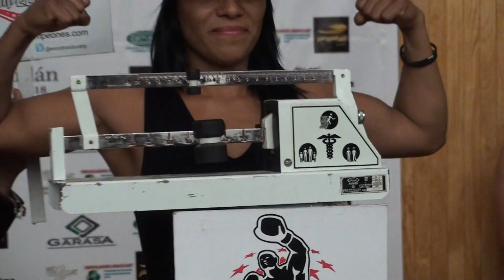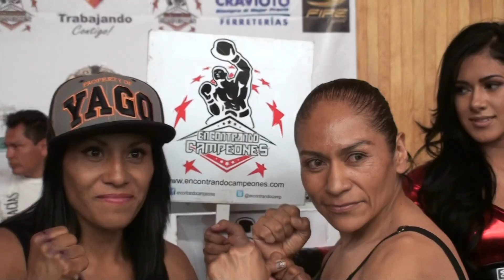Vídeo Pesaje: Mary "explosiva" Villalobos vs. Yesenia "gitana" Tovar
Villalobos favorita para salir con la mano en alto, lleva ventaja en el peso. "La gitana" tuvo problemas para dar el peso supergallo.Función Guerra en Tultitlán, de la promotora Encontrando Campeones